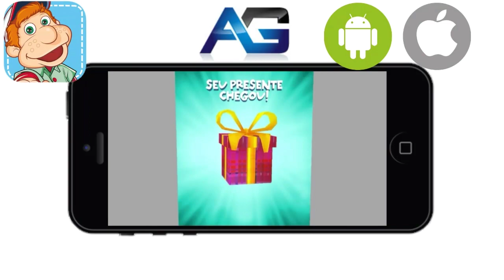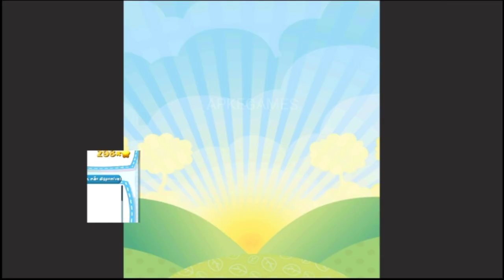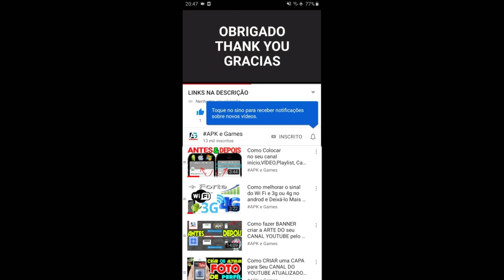Cocoricó: Brincar de Pega-Pega ANDROID & IOS ANÁLISE REVIEW GAMEPLAY DUBLADO E LEGENDADO EM PORTUGUÊ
Cocoricó: Brincar de Pega-Pega ANDROID & IOS GAMEPLAY DUBLADO E LEGENDADO EM PORTUGUÊS BRASIL

O jogo que vai alegrar as crianças com os personagens da TV que elas adoram.

Chegou o jogo que vai alegrar as crianças com os personagens da TV que elas adoram.
Divirta-se brincando de pega-pega com a turma do Cocoricó: Júlio, Astolfo, Alípio, Lilica e João.

Desafie seus amigos para esta corrida pela fazenda e mostre quem é o melhor!
Corra o mais rápido que puder. Pegue estrelas, presentes, figurinhas e pirulitos para aumentar as habilidades do seu personagem. Pule, escorregue e desvie dos obstáculos para fugir de quem quer te pegar.

Baixe agora e venha brincar com os personagens do Cocoricó. Diversão garantida!

Funcionalidades
Fácil de jogar. Escorregue o dedo para mudar de direção, abaixar e pular
Melhore a habilidade dos personagens recolhendo estrelas, pirulitos e outros itens poderosos
Jogue como 5 jogadores diferentes
Gráficos incríveis em 3D com qualidade HD
Ranking para competir com seus amigos
Muito divertido. Jogue sem parar!